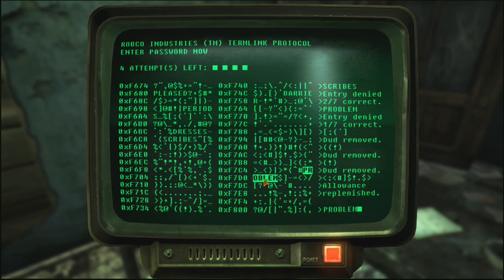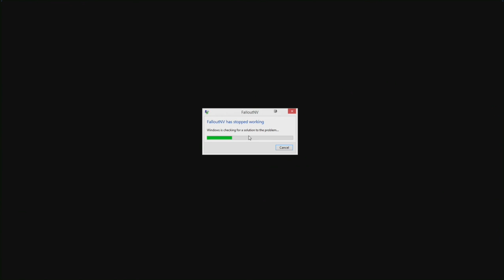Let's Play Fallout New Vegas (w/Mods) Part 35 - Knighty Night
My Let's Play Fallout New Vegas (w/Mods).  Using around 20 or so mods so I am playing way (hours and hours) ahead.  I only know a little of the story, so it's a mostly blind LP.
Couple things to note:
#1 I Intend to play this game to completion, not just story, but just about everything
#2 This game is LONG and slow so don't expect too much from my commentary
Mod List (if an esp/esm is installed by a mod in the list but IS NOT in the list then uncheck (don't load) it as it will probably cause a CTD)
YUP - Base Game + All DLC
oHUD
FCOMaster
NVWillow
YUP - NPC Fixes (Base Game + All DLC)
Reload Speed Game Start Fix
CASM
The Mod Configuration Menu
FCO - Willow
Bullet Impact Increased LOD
JIP Companions Command & Control
RagdollOverhaulULTIMATE
EVE FNV - ALL DLC
Vurt's WFO
delilah
Weapon Stat Viewer
Followers Stealth
FCO - Delilah
FCO - GlowingOne
A Better Veronica
A Better Cass